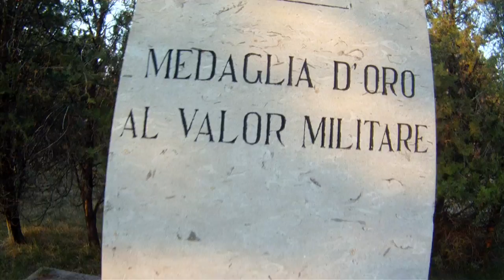Sacrario di Redipuglia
Il sacrario militare di Redipuglia è il più grande sacrario militare italiano ed uno dei più grandi al mondo, venne realizzato su progetto dell'architetto Giovanni Greppi e dello scultore Giannino Castiglioni. Inaugurato da Benito Mussolini il 19 settembre 1938, custodisce le salme di oltre 100.000 caduti della Grande Guerra.